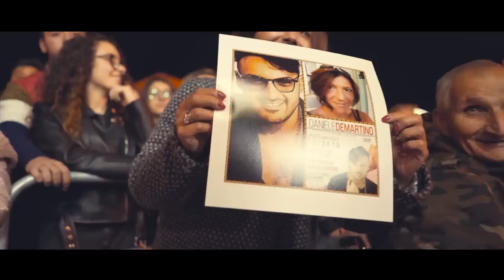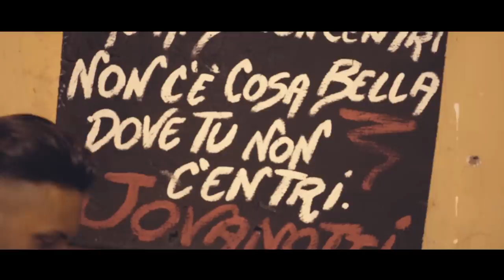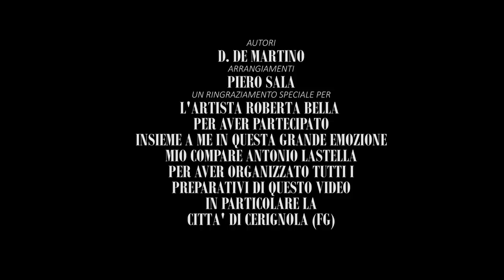Daniele De Martino - St' ammor all' improvviso (Ufficiale 2019)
Puoi trovare il brano di Daniele anche su spotify nella nostra playlist "The best of 2019":